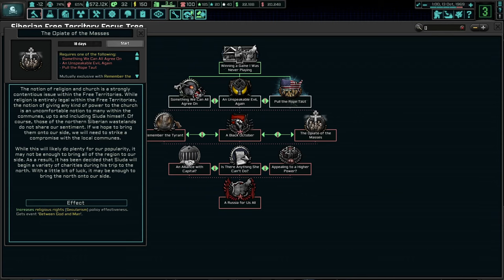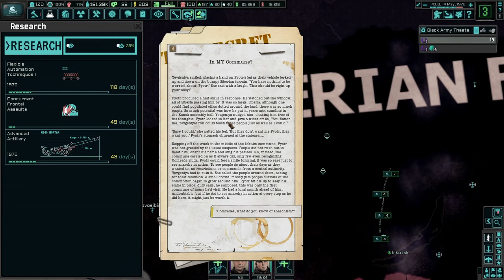Can Socialism Unite Russia? Hoi4 - TNO: Siberian Black Army #5